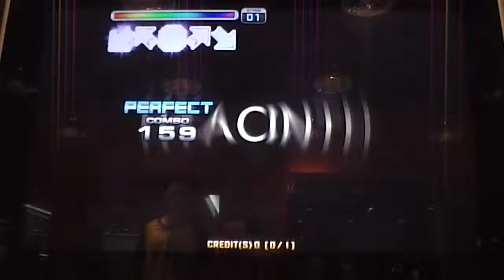Pump It Up Prime - Hyacinth - Single 13 - A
I don't know how, but HD makes me hard to reach SS -_-

Player : Wisnu (me)
Song : Hyacinth
Difficulty : Single 13
Rank : A

Username: @RyoWis_Fcrew